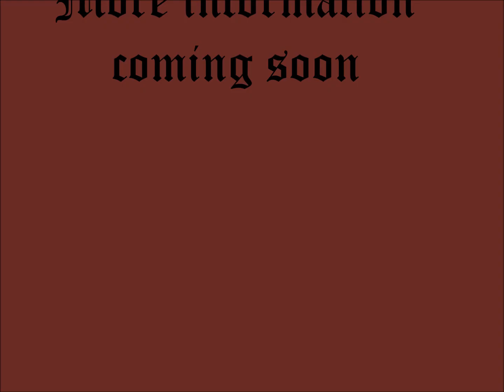Battle of the Teams 2017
Battle of the Teams - 22 april 2017

Een grootse fundag voor alle vrijwilligers en leden van lokale WJNH-groepen en nationale teams!